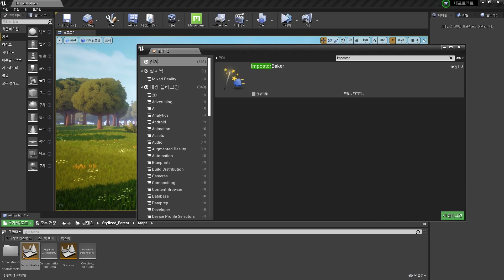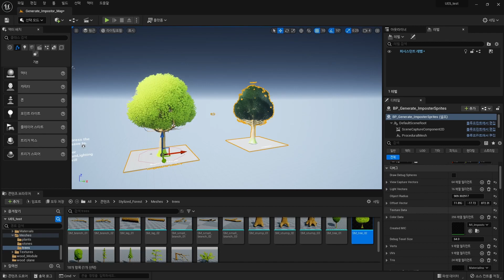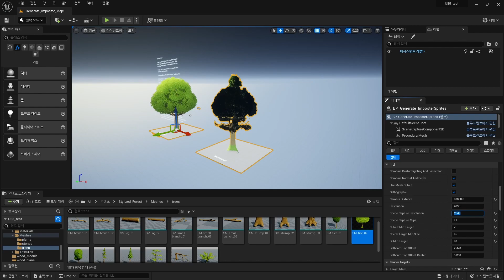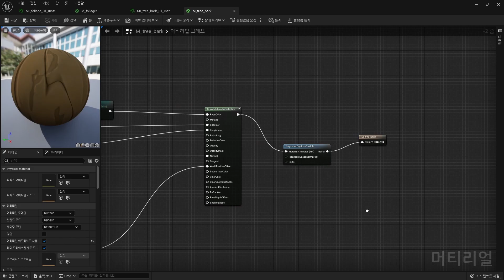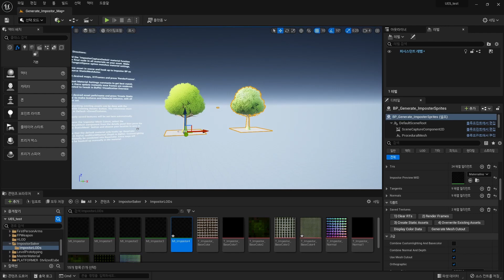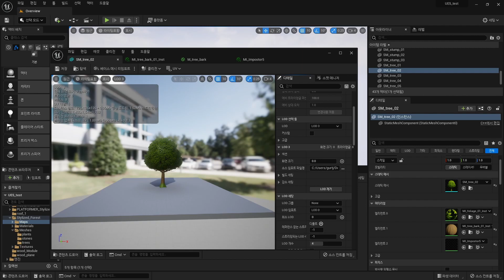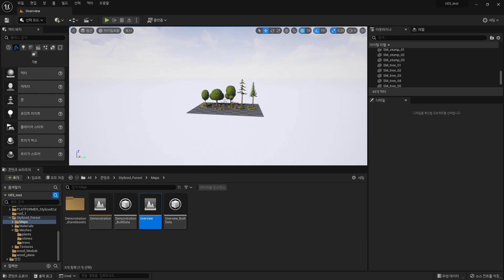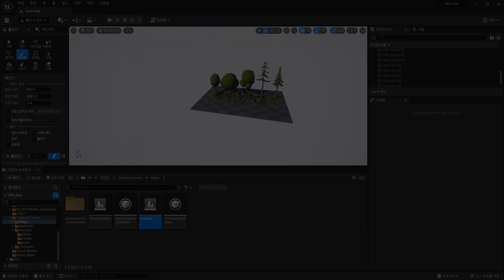언리얼엔진 임포스터 베이커, 모바일 게임 숲 속 구현하기, Impostor Baker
언리얼 최적화와 드로우콜 Part 7
1. 임포스터 베이커 플러그인 활성화 하기
2. 임포스터 베이커 사용해보기
3. 임포스터 텍스쳐 퀄리티 높이기
4. 베이크된 임포스터 적용하기
5. 임포스터 베이커 유의점

썸네일 출처 : Fortnite KR 유튜브